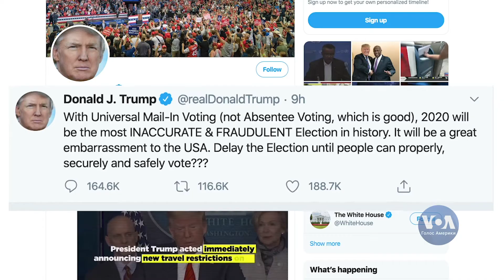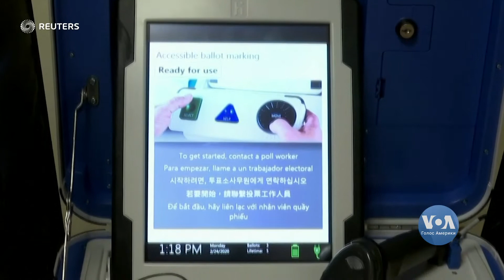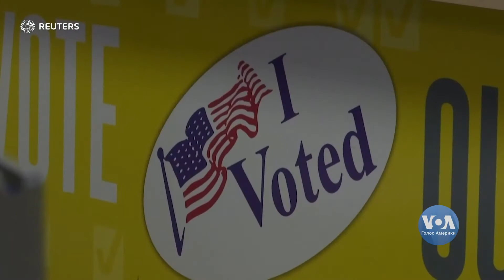Студія Вашингтон. Чому в одному з округів у США будуть бюлетені українською мовою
Сьогодні в Студії Вашингтон. Група американських сенаторів подала на розгляд новий законопроект, який передбачає стратегічну підтримку України, а також до $300 млн щорічної оборонної допомоги.  У Білорусі пройшов наймасовіший політичний мітинг за минулі 10 років. Республіканці у Конгресі відкинули ідею президента Трампа про можливе перенесення дати виборів. Чому в одному з округів у США будуть бюлетені українською мовою.